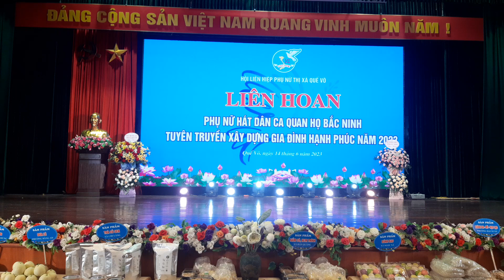xã Đức Long liên hoan văn nghệ